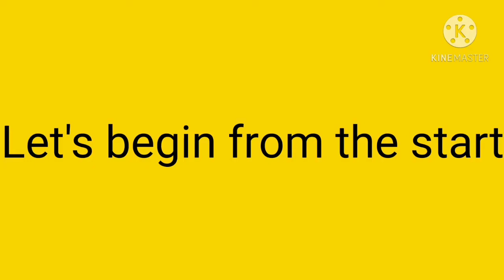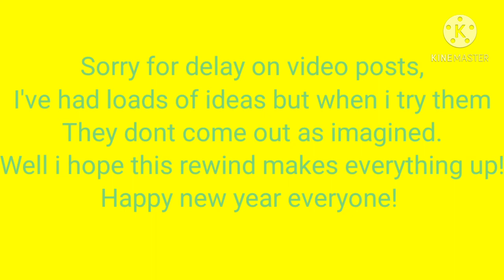Worst rewind ever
Dont lie.
I did a bad job
T^T